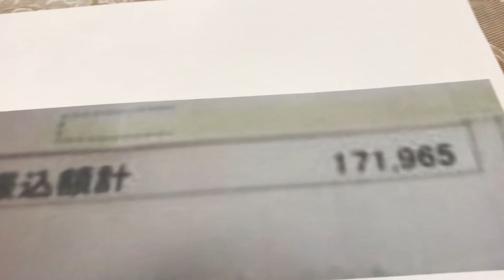給与明細 高卒18歳製造業の1年目7月の給料